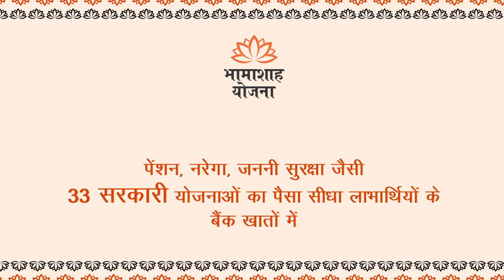भामाशाह योजना से पेंशन का पैसा सीधा खाते में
देश के सबसे बड़े DBT प्लेटफॉर्म भामाशाह योजना से पेंशन, नरेगा, जननी सुरक्षा जैसी 33 सरकारी योजनाओं का पैसा सीधा खाते में